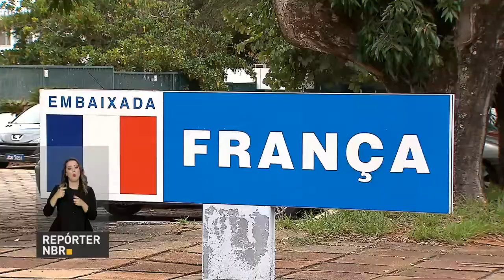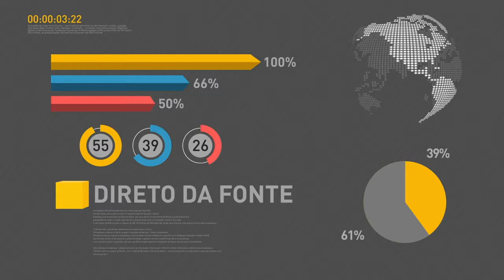BOLETIM REPÓRTER NBR 16h - 16 de abril de 2018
REPÓRTER NBR 16h - 16.04.18: a Caixa Econômica Federal (CEF) anunciou a redução das taxas de juros e aumento do limite de financiamento. O banco conta com mais de R$ 82 bilhões para o crédito habitacional em 2018. E você também conferiu: Mais de R$ 112 milhões serão investidos em novos pontos de monitoramento por imagens nas estradas, por meio do Sistema Alerta Brasil, da Polícia Rodoviária Federal (PRF).